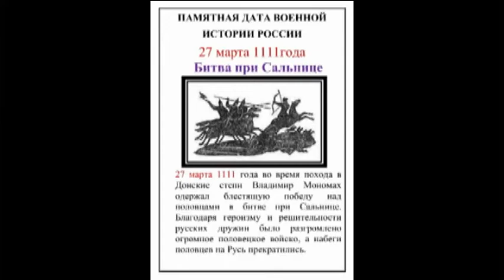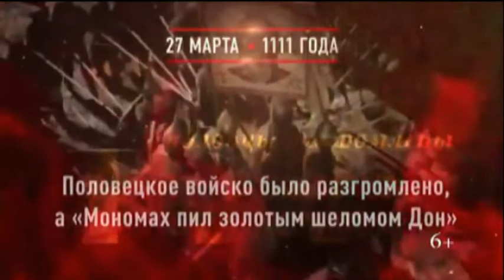ДОФ КФл_На реке Сальнице близ Изюма